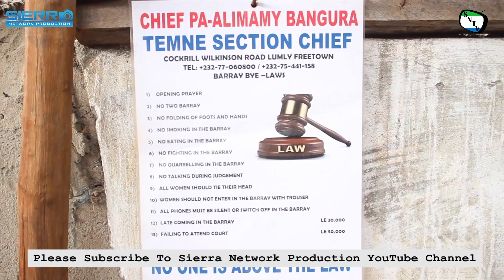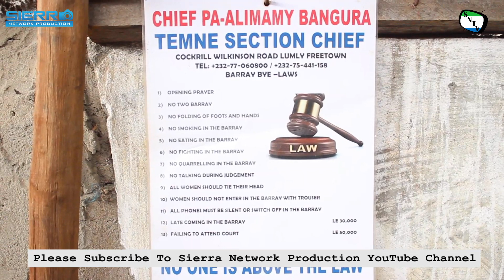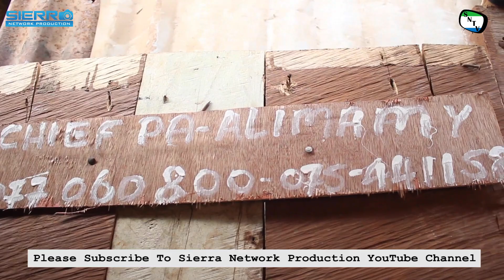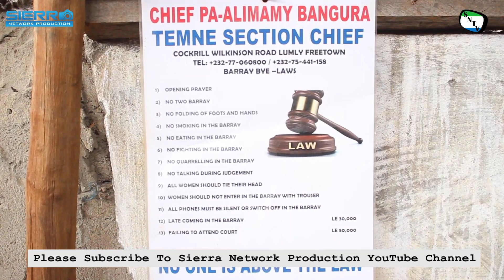Talk To The Camera - New Town City Community - Wilkinson Road - Sierra Leone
Sierra Network Talk To The Camera is a brand new TV Series where the team will give people a chance to give their views on things that are affecting them and their communities. In this Episode, Sierra Network Host Konnah Sesay talk to residents at New Town City community.